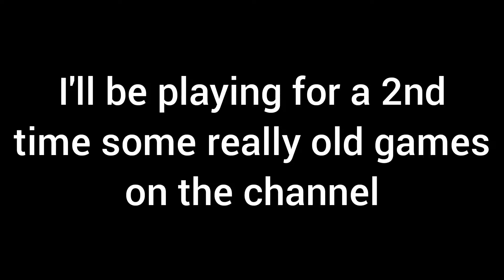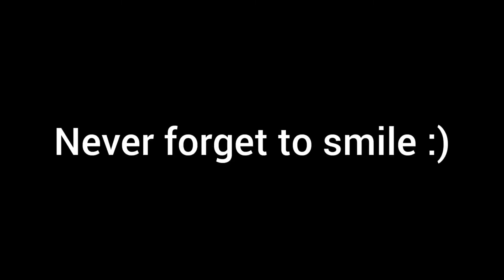The super 200 subscribers + The 100th video special!!! (200 subs kinda advanced but i don't care xD)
That's right people! We finally get the 200 subs! and also,we arrive the 100 videos so this is a little thank and announcements dude!!!

LitePlays!
© LitePlays! 2022
ライトプレイズ